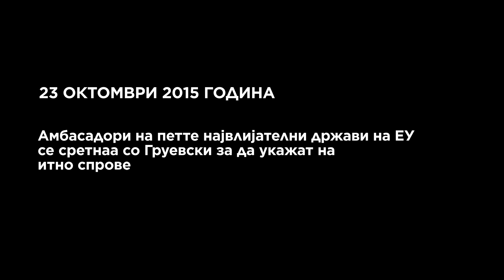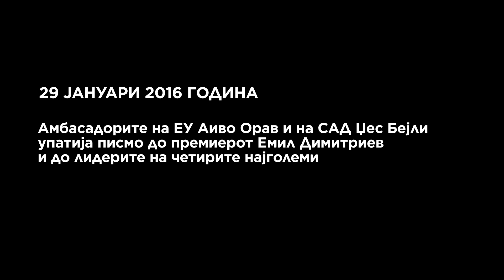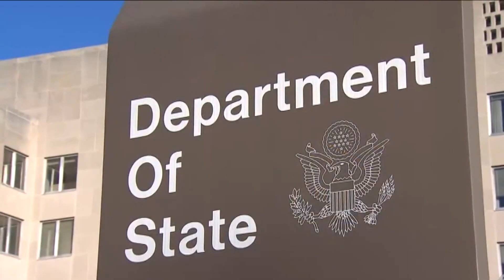Амбасадорите и политичката криза (10.02.2017)